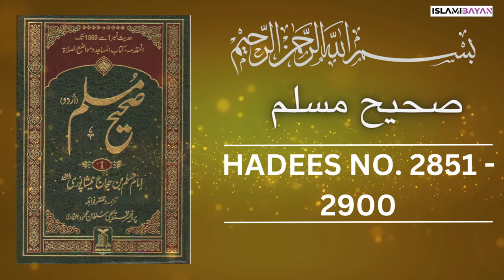Sahih Muslim Hadees No 2850 To 2900 | Hadees in Urdu